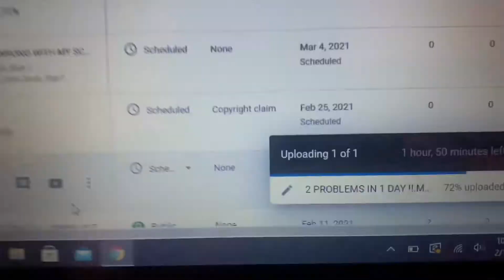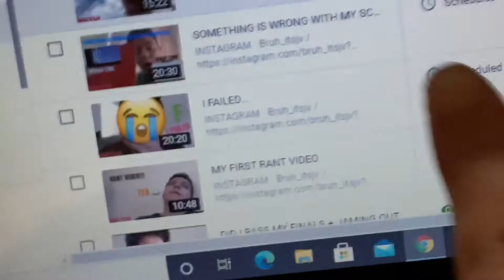DID I GET A VALENTINES DATE?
TODAYS VIDEO IS ABOUT ME BEING SINGLE ON VALENTINES DAY!

FAQ:
AGE: 16
BIRTHDDAY: MAY 24 2004
CAMERA: IPHONE XR, IPOD TOUCH 5TH GENERATION
EDITING SOFTWWARE: IMOVIE ON IPHONE XR